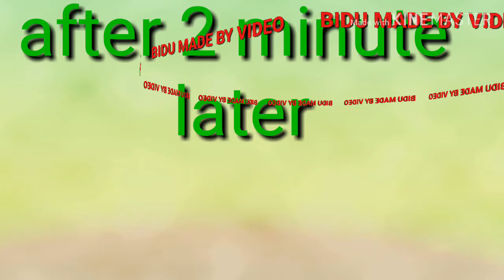Haveli pe aa Jana full scene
Yeh movie dilwale ki hai is main hum log
Sunil Shetty aur parish rawal ki kirdar nibaya hai